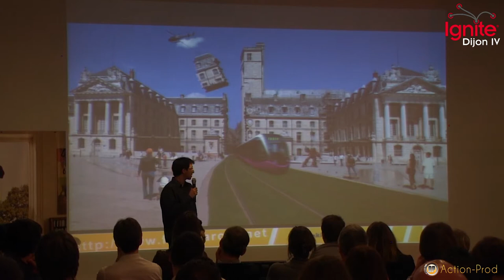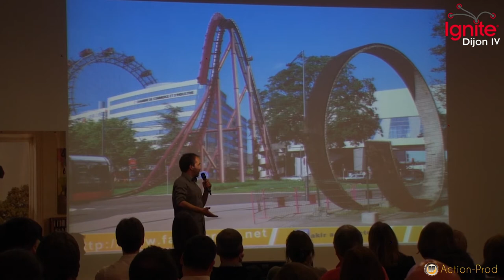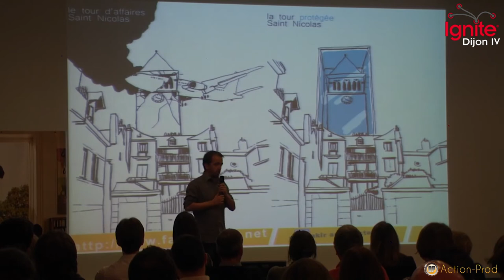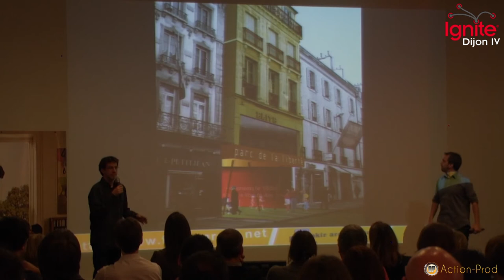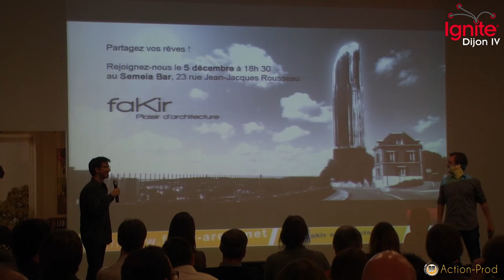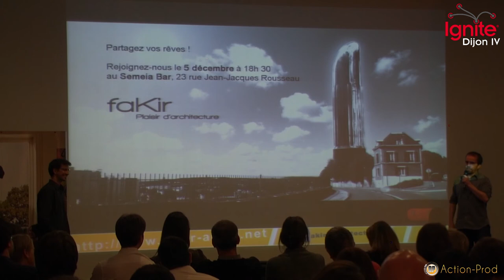Ignite Dijon #4 : Marco Belmar & Pierre Roussel - Fakir réinvente Dijon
Le but de FAKIR est de créer l'envie d'architecture, la rapprocher du grand public, surtout à travers de la spontanéité, de la fraîcheur, de la liberté et de la provocation, afin de faire rêver les gens, soulever l'enthousiasme et attirer leur attention. Nous rappelons toujours qu'il est nécessaire de parler d'une architecture idéale, parfois utopique, mais qui est en même temps une architecture qui nous fait rêver et nous fait penser que demain sera un jour meilleur.